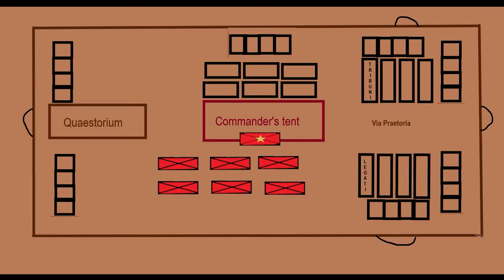Battle of Arar 58 BC - The Gallic Wars Commentaries (E02)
The Battle of Arar was the fist major battle in the Gallic Wars. The Helvetii wanted to migrate into the interior of Gaul. Julius Caesar wanted to prevent that and persued them. At the river Arar (Saône) he could catch up with them and put them to fight.

I strongly recommend you to read Ceasar's "Commentarii de Bello Gallico". There you can read Julius Caesar's firsthand account of the Gallic Wars.
Here is the link to it

Timestamps:
0:00 - Intro
0:08 - The migration of the Helvetii
0:37 - Caesar's Reaction
2:19 - Pre-banter
4:06 - The battle
5:30 - Outro

REMINDER: This is the new & updated version of my old video. In the course of the next few weeks, I will update all the videos of the first season and then publish them in a complete version. I've set the old video to inactive.